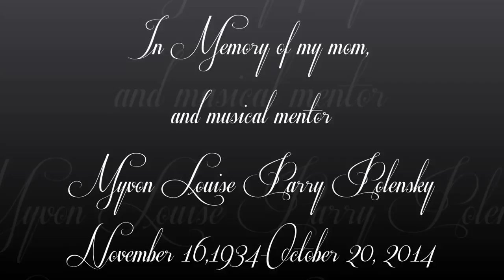Sleep Holy Child, composed by Edward Caswall Sung by Myvon Parry Polensky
Myvon Parry Polensky singing Sleep Holy Child, composed by Edward Caswall, with the Northbrook Seventh-day Adventist Church, Mid 60's, Minneapolis, MN